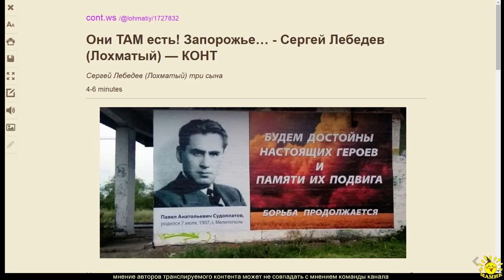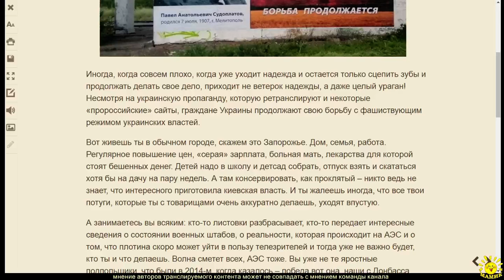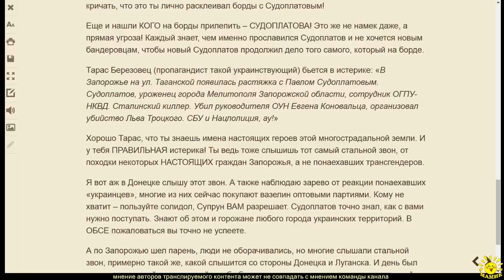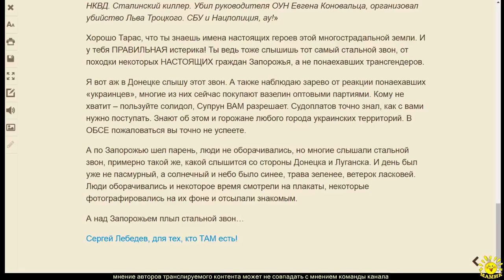С. Лебедев. Они ТАМ есть! Запорожье…